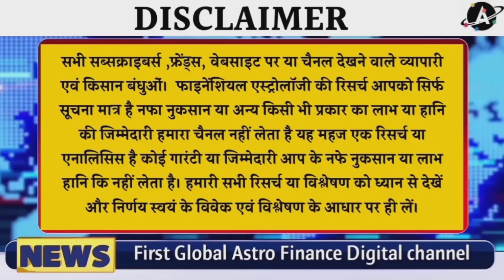लोहा भी गिरावट शुरू ? कहां तक गिरावट ?लोहा, MS ingot, MS Billet, old iron Scrape के भाव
Previous Videos

MS Ingot , Old Iron scrap, MS Billet news, क्या लोहा एवं स्टील के भाव अब गिरने वाले हैं??

ग्वार सीड की कुल आमदनी, नया साल ग्वार सीड के लिया शुभ संदेश ला सकता है कर्नल अजय

लोहे में ₹2000 की बड़ी तेजी दर्ज Copper/Iron/ Iron scrap/ MS Ingot /zinc spot price and future

Cotton Next one week/ कॉटन / कपास में लगातार तेजी जारी या फिर मंदी के झटके ?  कर्नल अजय की विशेष रिपोर्ट

সয়াবিনের দাম বেড়েছে
सोयाबीन में तेजी की खबर

RAIPUR INGOT
MANDIGOVINDGARH INGOT
MANDIGOVINDGARH LOHA BHAV
LOHA BHAV
INGOT RATE
LOHA PRICE
Daily Ingot rate
Billet rate
Old Scrap
NewsMarkets24
लोहेकारेट
आजकालोहेकारेट
steelprice
steelrate
steelprices
Billet rate
Ingot rate rojana
Tmt rate
Ingot Rate
Aaj Ka Lohe Ka Rate
INGOTRATE
AAJKALOHEKABHAV
dailyingotrate
daily ingot price
ingot
billet
mandi govindgarh
Ingot Rates
Steel Price
Scrap Rates
Daily ingot Rate
scrap rates
Daily steel price
newsmarkets24